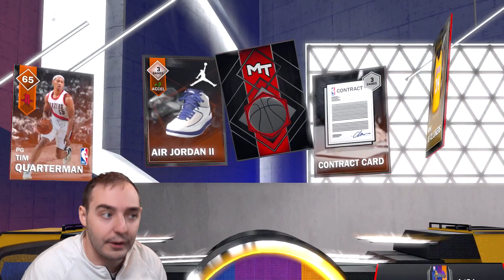NBA 2K18 My Team AMETHYST TMAC IN PACKS! IS THAT HIM?!?! OMG!